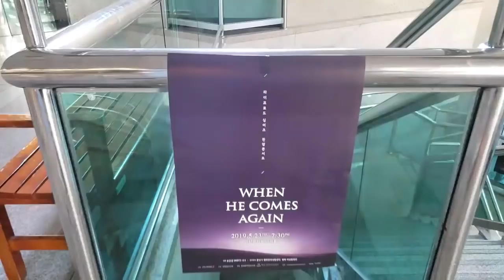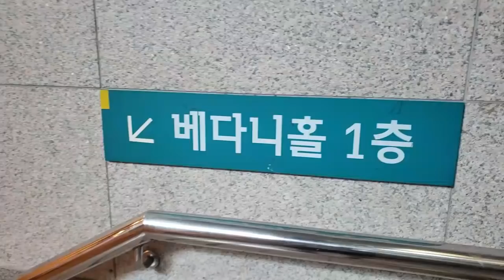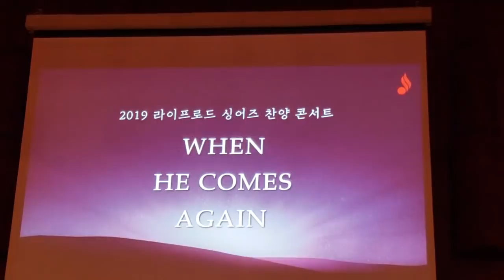CONCIERTO MUSICAL DE MI MAMA | 나에게는 이 세상 최고의 여성합창단 @한국 영락교회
Fui a ver un mini concierto que hicieron en una iglesia del grupo de musical que mi mama es como una de las miembros.
Es un grupo de pura mujeres/senorirtas del mismo barrio

Es un concierto muy chico antes de ellas van a ir a Carneige hall in Junio.

Aprende hacerlo a traves de este video, y prueba en casa para compartir con familia y amigos :)

용인시 행복한 여성합창단이 교회에서 초청을 받아 2곡의 찬송가를 불렀습니다.
조수미님과 버금가는 실력 짱짱짱
몇일 후면 미국 뉴욕 카네기홀에서 공연도 앞두고 있답니다.
모두 응원해주세요 화이팅!

*** 이 영상은 특정인을 편애하여 만든 영상이지만 즐겁게 봐주세요 ㅋㅋㅋ  (다음에는 더 골고루 잘 찍어보겠습니다) ***

Este canal va a funcionar con la cooperación e idea de los suscritores.
Como un coreano viviendo en paises latinoamericanos, ustedes me dan retos tales como COCINAR, COMER, VIAJE, HACER EXTREME SPORTS, APRENDER SALSA, APRENDER CHILENISMO, etc.
Voy a hacer todo (*** Tienen que ser cosas legales jajaja)

- NAMINAM (Coreano Latino) -